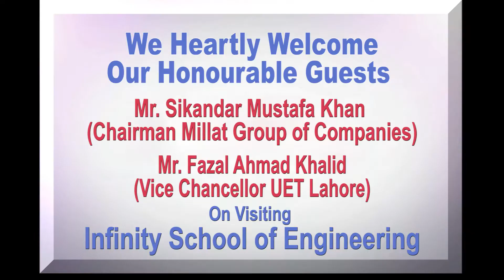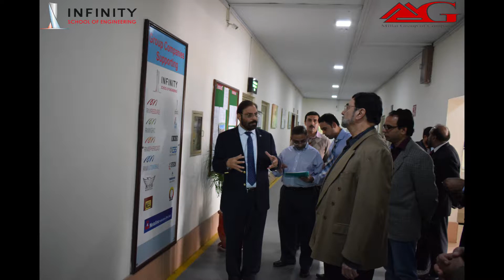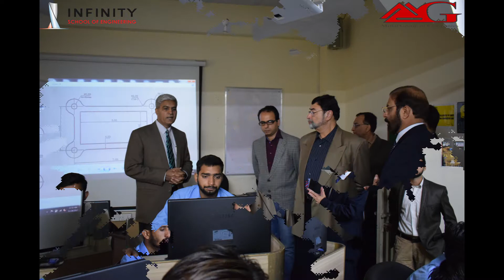Chairman Millat Group of Companies Mr. Sikanadar Mustafa and VC UET Lahore Fazal Ahmad Khalid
Chairman Millat Group of Companies Mr. Sikanadar Mustafa and VC UET Lahore Fazal Ahmad Khalid visit Infinity School of Engineering and appreciate the contribution of Infinity School of Engineering for training the skilled workforce to fulfill the needs of industries and creating job opportunities for youth.